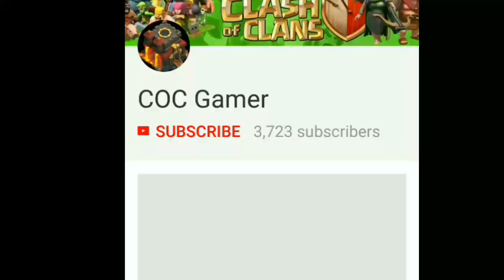Black Holes की आवाज़।Sound of black holes while Colliding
Hello friends in this video i show you the sound of black holes while colliding with each other.